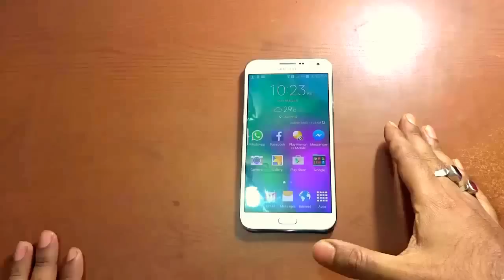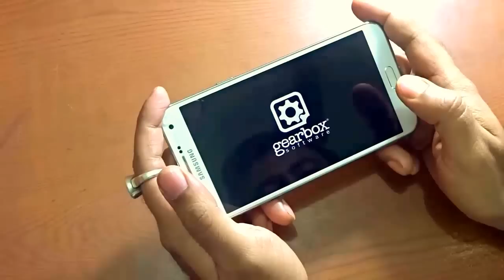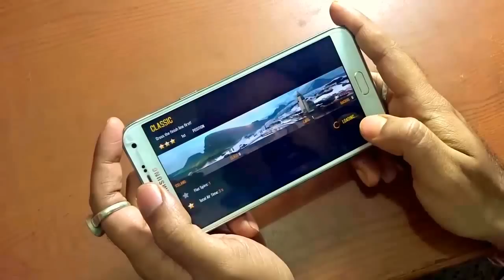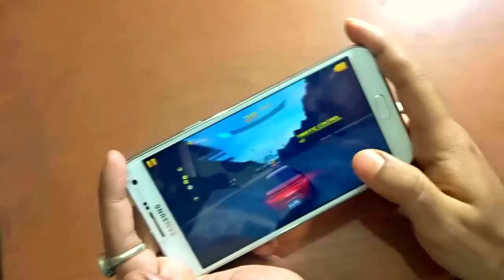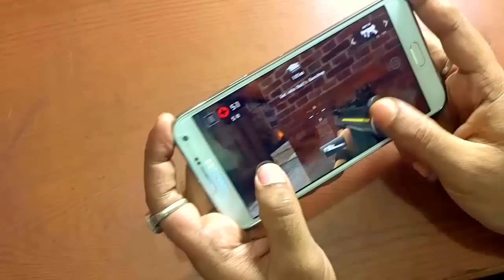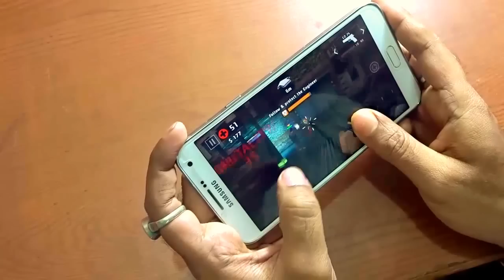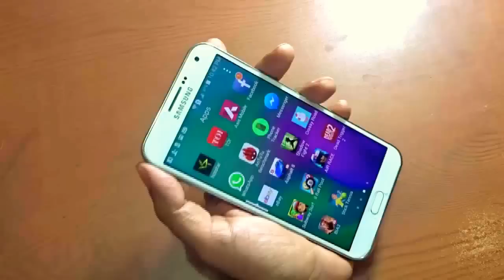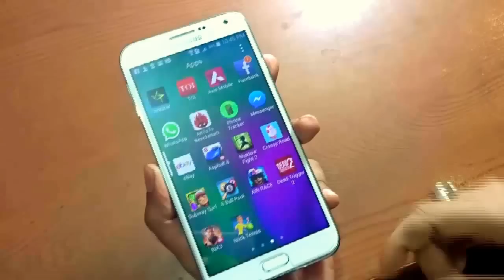Samsung Galaxy E7 Gaming Review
Full review of Samsung Galaxy E7 from a gaming perspective. The video shows the quality of graphics, sounds and performance of the E7. It is miraculously terrific handset for gamers. The battery also does not exhausts easily. Heating problem is also not so significant in Samsung Galaxy E7.